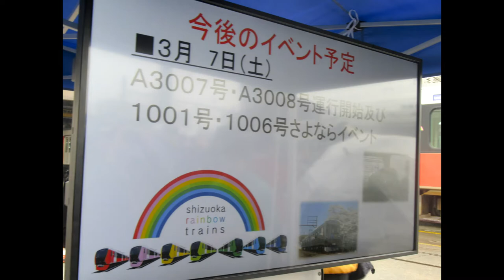静岡鉄道静岡清水線A３０００系大集合